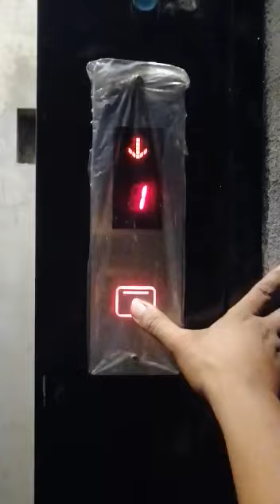Low budget lift install